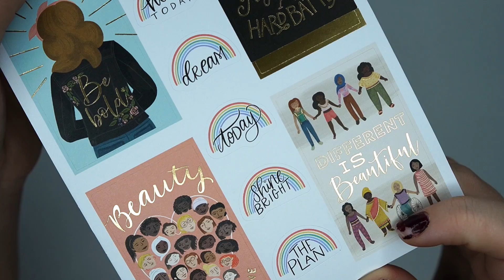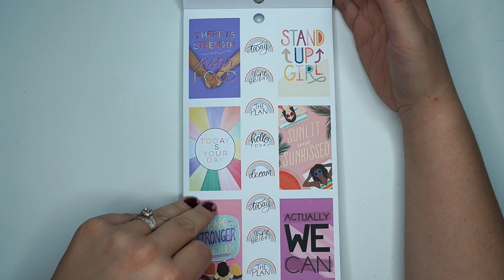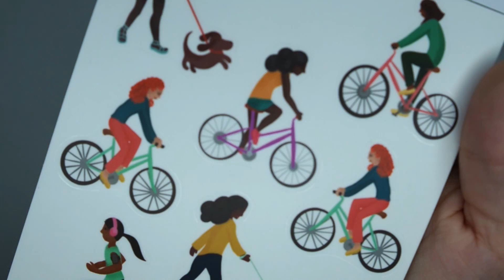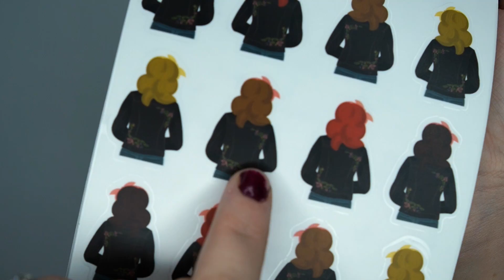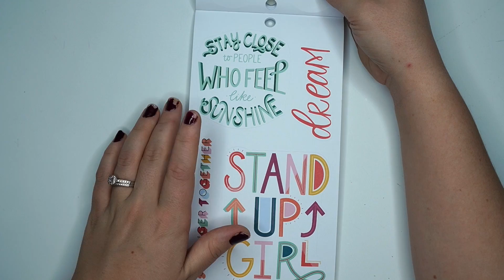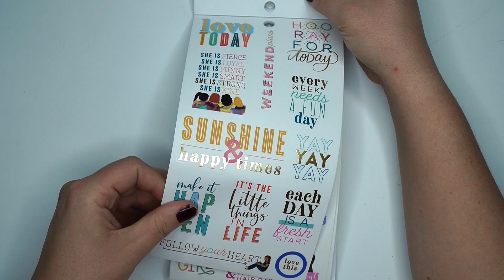The Happy Planner Stronger Together Sticker Book Flip through - Spring 2020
Flip through the new Stronger Together sticker book from the 2020 Happy Planner Spring Reveal!
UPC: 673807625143